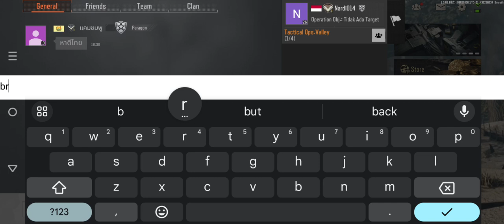Arena breakout: Valley Mosin rat